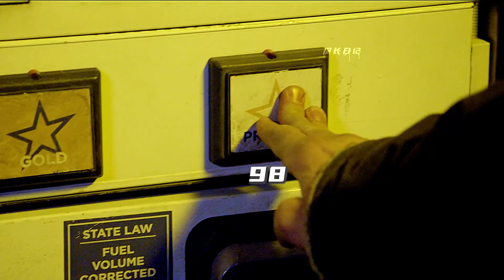喪尸驚艷亮相：揮舞菜刀勇砍電線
電影,喪尸電影,僵尸校園,喪尸,喜劇,機器鈴砍菜刀dj,機器鈴砍菜刀